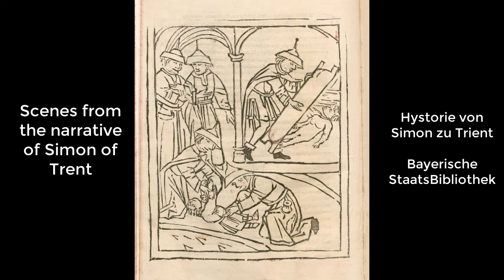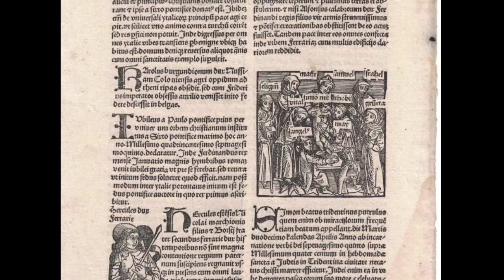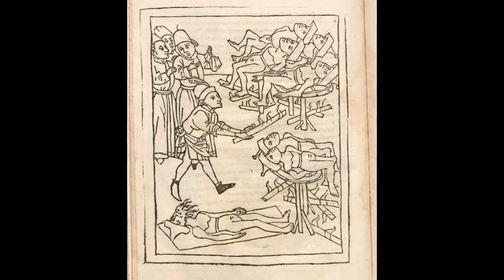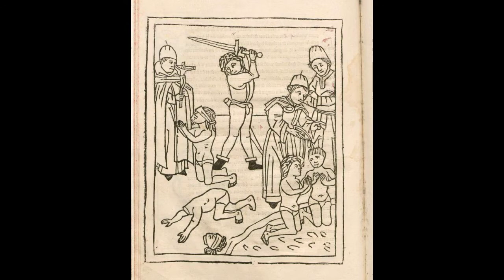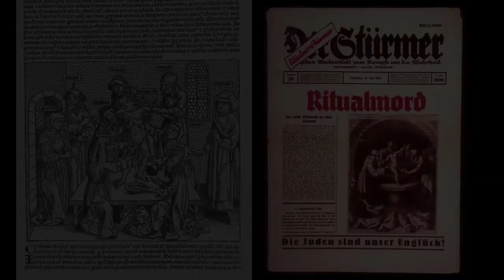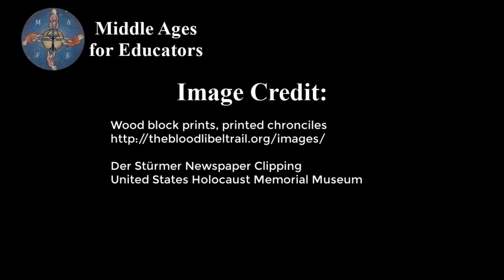The Perpetual Foreigner: Medieval Blood Libel and Anti-Asian American Racism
Following the tragic incidents of March 16, 2021 when six Asian-American women were killed, this lesson compares the medieval phenomenon of Blood Libel through the story of Simon of Trent, and the phenomenon of Anti-Asian American racism in modern America. The idea of the "perpetual foreigner" plays a powerful role, no matter how integrated these residents were or are in their homelands.

The video on Simon of Trent features Magda Teter, Professor of History and the Shvidler Chair of Judaic Studies at Fordham University, in conversation with a Middle Ages for Educators editor.